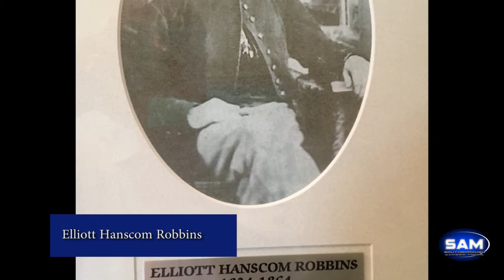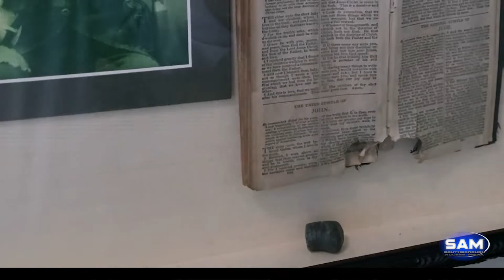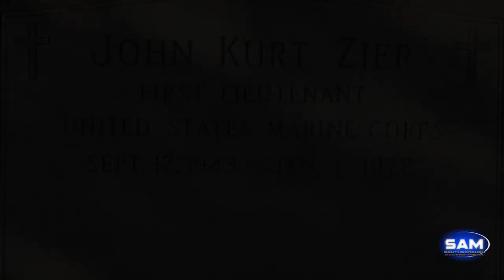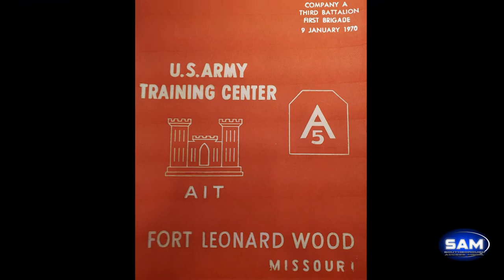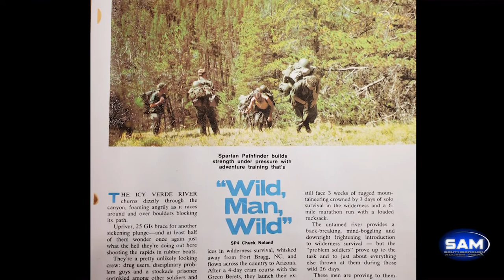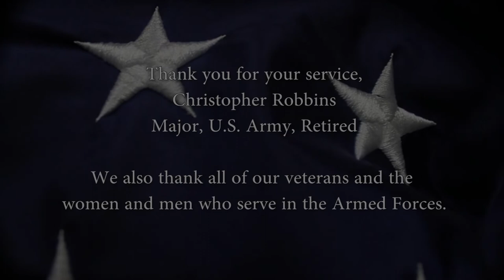Chris Robbins, Major, U.S. Army, Retired: Military Family Legacy & the Spartan Pathfinder, Nov. 2019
Chris Robbins, Major, U.S. Army, Retired: Military Family Legacy and the Spartan Pathfinder Program November 2019